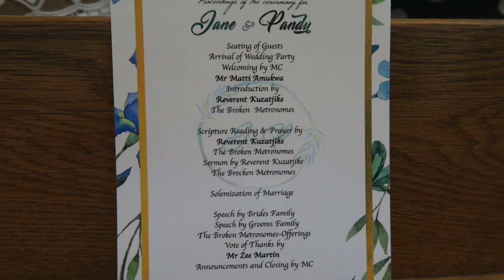WEDDING AT THE CHRISTUSKIRCHE, HISTORIC LANDMARK, WINDHOEK |NAMIBIAN YOUTUBER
I SPEND A DAY WITH MY FAMILY AT MY COUSINS WEDDING. I HAD SO MUCH FUN WITH THEM , I DECIDED TO SHARE THE MOMENTS WITH YOU. ENJOY!